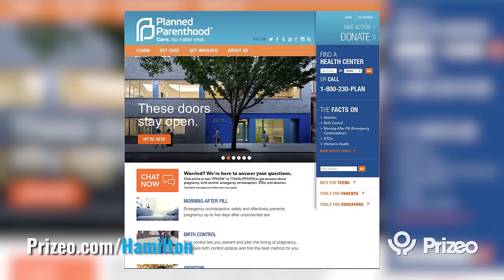Win the Ultimate Hamilton Experience as a Guest of Lin-Manuel Miranda!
If you win, we’ll fly you and a friend to all three cities (NYC, Chicago, and San Francisco) next year to see all three productions AND you’ll get backstage meet-ups with the cast. All it takes to win is a $10 donation to Planned Parenthood.

Lin-Manuel's mother, Dr. Luz Towns-Miranda, Ph.D., is on the board of directors of the Planned Parenthood Action Fund.